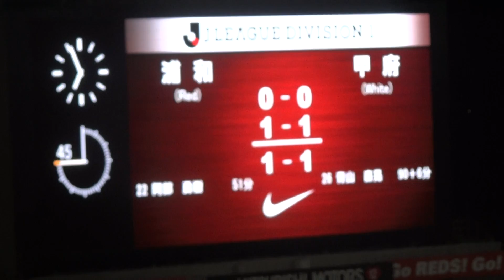浦和レッズ2013第26節vs甲府 1-1引き分け 試合終了 あいさつ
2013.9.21 Ｊリーグ第26節　浦和レッズvsヴァンフォーレ甲府　埼玉スタジアム2002　1-1引き分け